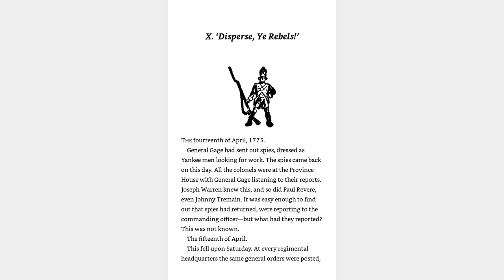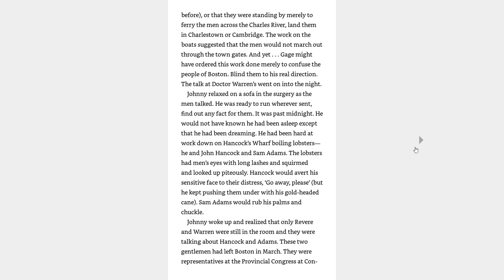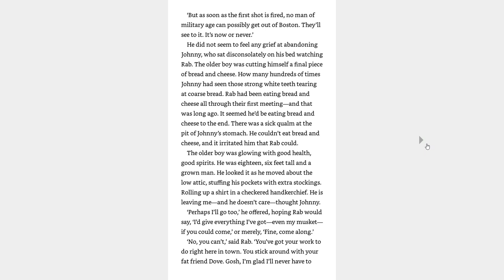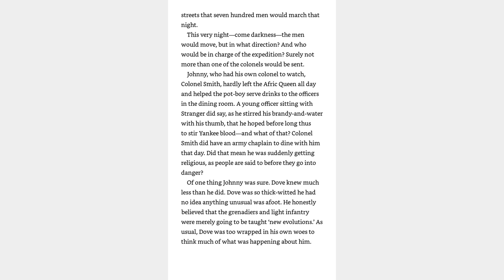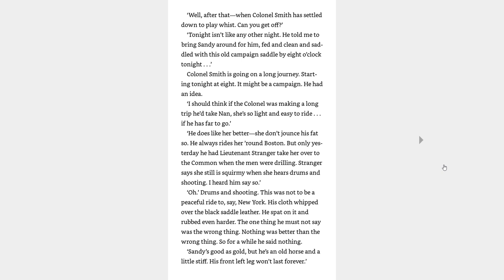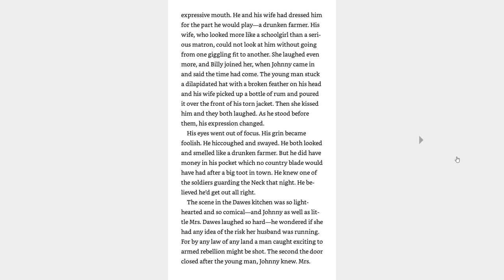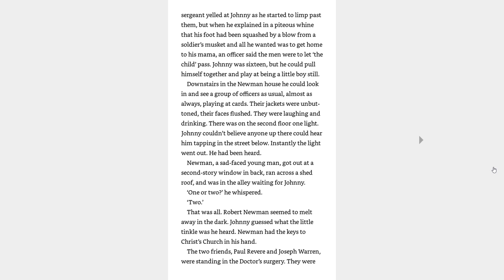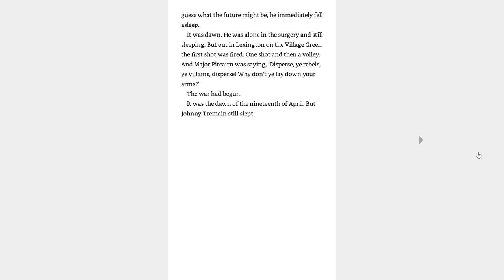Johnny Tremain | Chapter 10 | "Disperse Ye Rebels!"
Hozho Academy 4th Grade Online Class (20-21)